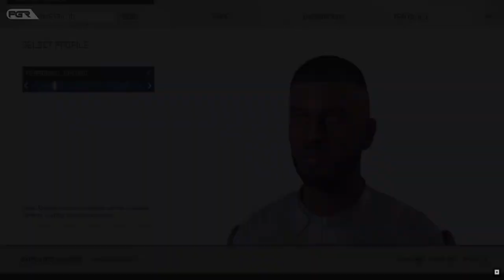Starfield First Gameplay Mission Revealed at Gamescom!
In Gamescom 2023, Bathesda Studio and XBOX setup a booth to allow players to play an editted version of the very first mission of Starfield.  In this video we get a breakdown of an IGN Analyst on first experience of the first mission in Starfield.